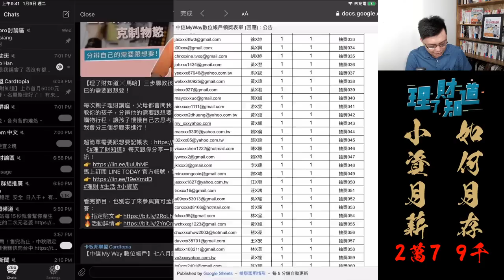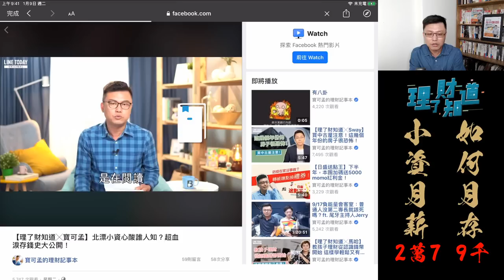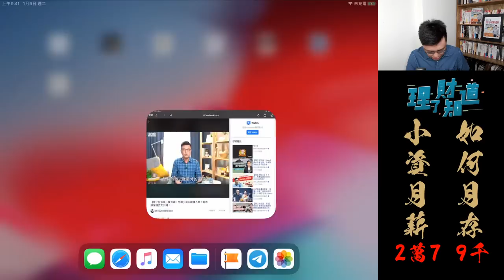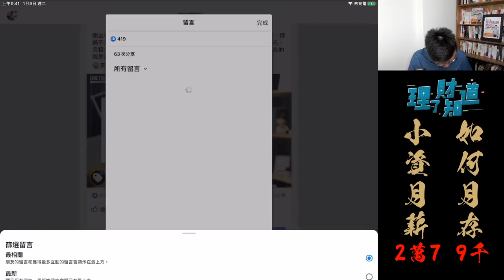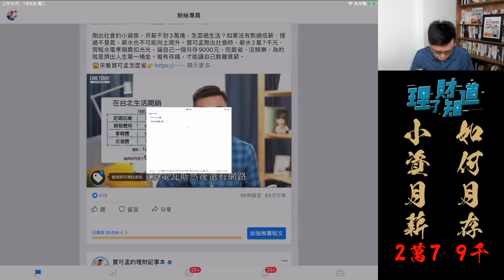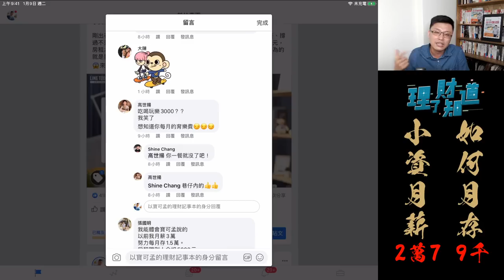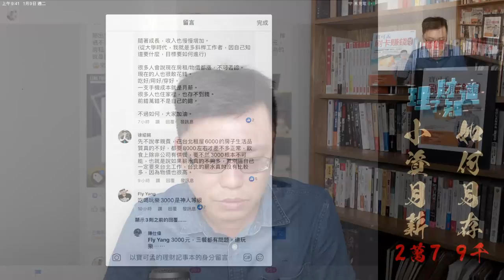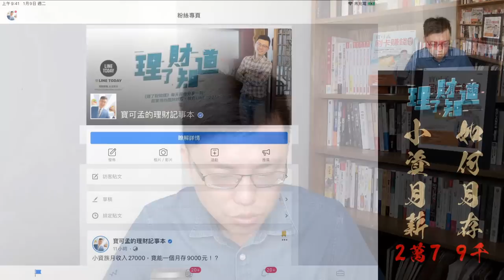小資族月薪2萬7，怎麼月存9000元！？想省錢一定有門路，不想省就永遠無法財務自由！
剛出社會的新鮮人月薪3萬不到，怎麼省錢？如果只想爽，要吃大餐、要看電影、要交男女朋友自然是難以存錢。今天，寶可孟要跟大家聊聊怎麼「節流」，才能每月存下30%的收入，八年九年後就有人生的第一桶金；如果覺得「節流」痛苦的人，那就去「開源」吧！收入增高，能存下的錢就更多了。

延伸學習－LINE TODAY《理了財知道》節目裡探討的小資議題